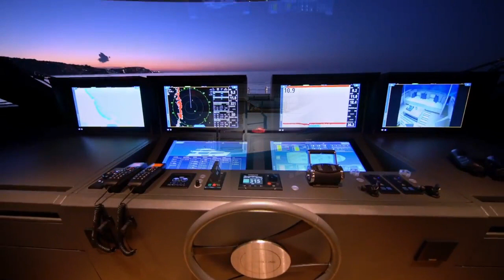INCREDIBLE YACHTS | Custom Line Yacht - Navetta 30